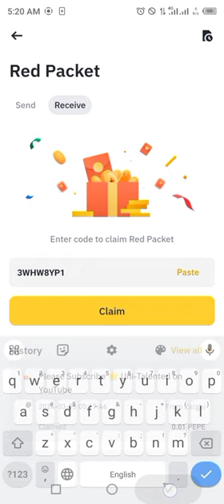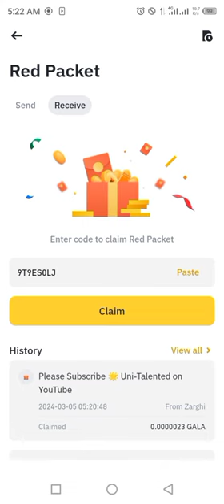Red Packets Binance Crypto Box 🎁 CODES Today 5 , 6 MARCH 2024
Today Free Red Packets Code Crypto include XRP , BTC , GALA, WIN , EPX,LUNC, PEPE.